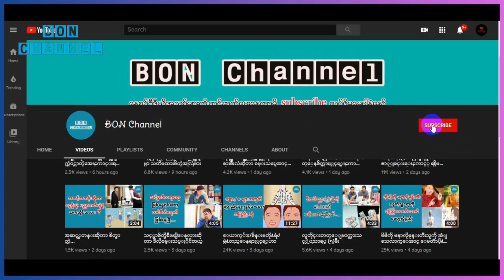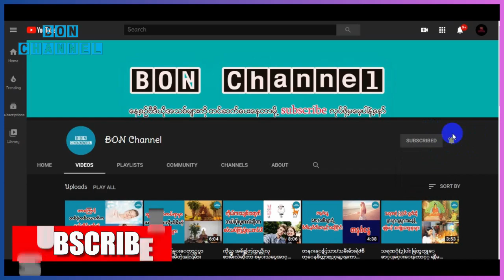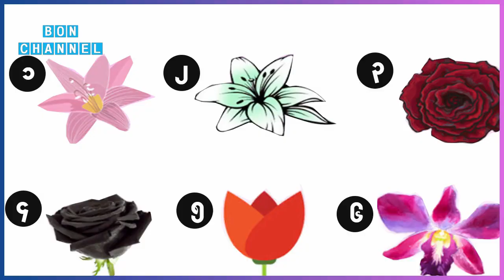သင်အကြိုက်ဆုံးပန်းက ပြောပြပေးသွားမယ့် သင့်လျို့၀ှက်ချက် (Quiz, Personality Test)